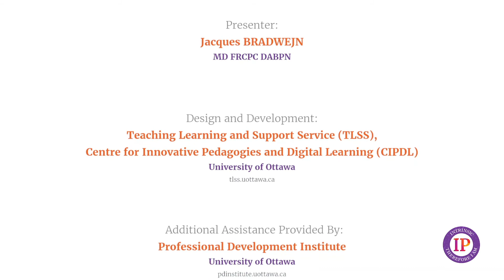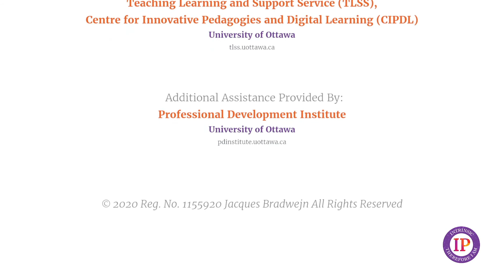Intrinsic Practice: Template 4 – WO[R]LD – Relationship